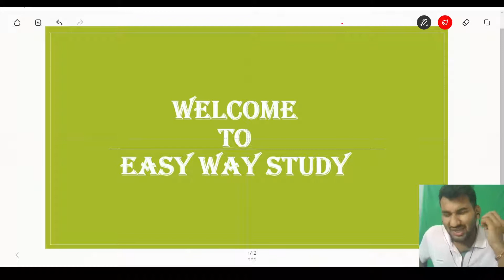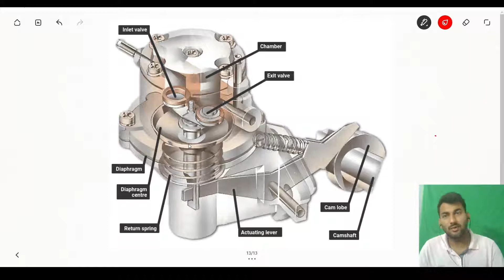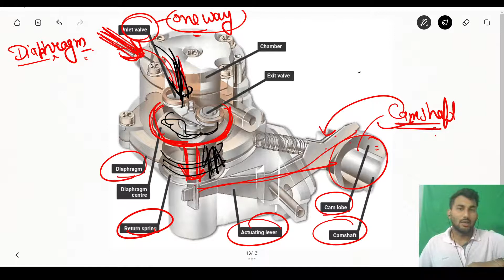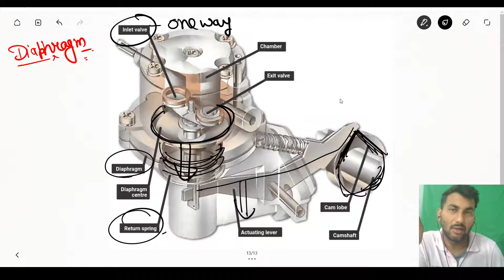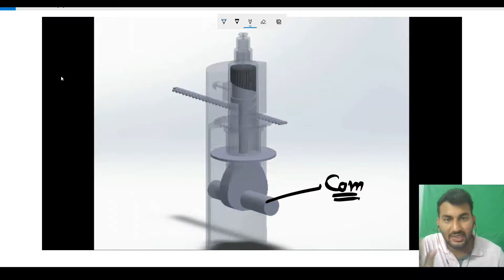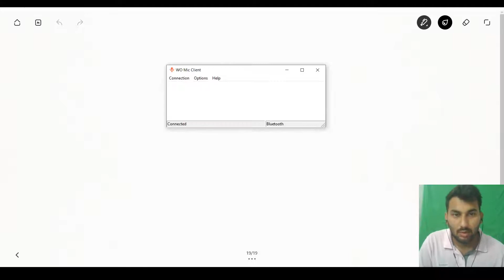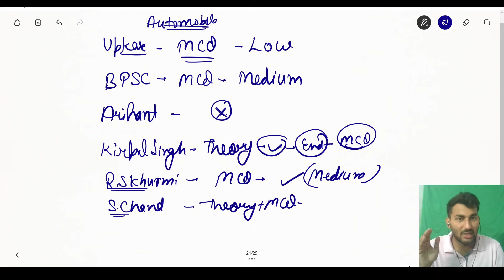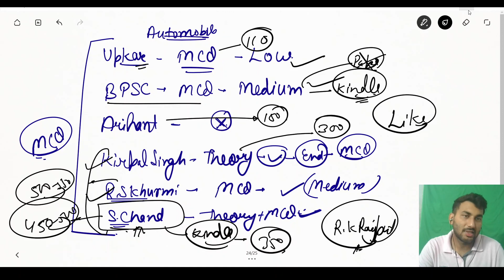Air Fuel Supply System Part - 2 || Rajasthan RTO Vacancy Classes 2021 || MVSI Vacancy Classes 2021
We Are try to give our Best for you guys . Its our new startup and you guys make it bigger with your Support and Love .